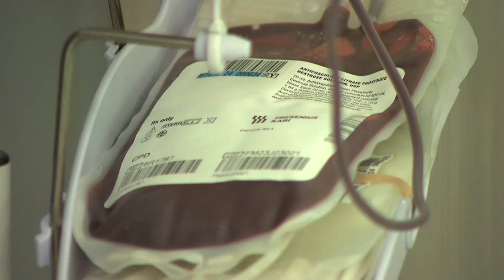Washington team helping with Hurricane Helene response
Firefighters, K9 search teams, and doctors from around the region are among those being sent to areas devastated by Hurricane Helene.